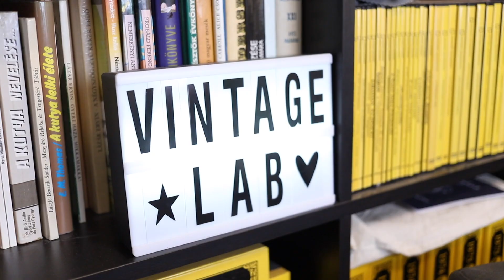Analóg fotólabor - Filmhívó előkészítése - Vlog13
Labor alapok 02 - Negatív Film előhívásához szükséges hívó oldat előkészítése. (KODAK D76)
Használt technika:
Canon EOS 6D Mark II
EF 40/2.8 STM
Gorillapod mini állvány
Rode Videomic Pro mikrofon

Zene: audio Libary